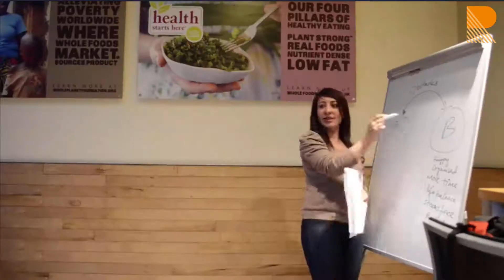Competitive Advantage For Your Business - Amber Khan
In this video, Matt Rouse interviews Amber Khan, Content Marketing Strategist (Founder & CEO) Amplifyology to uncover what's the best way to competitive advantage for your business.